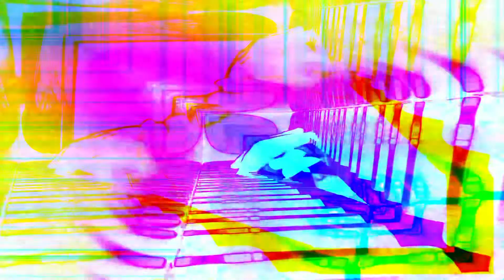Piano Meditation Improv no. 2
Improvised by: James P. Daley (Dec. 2020)